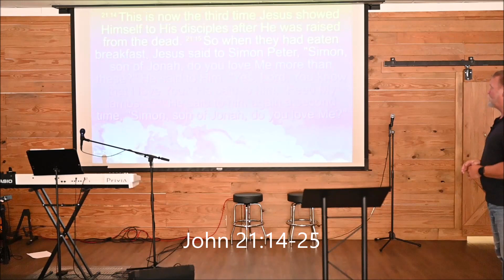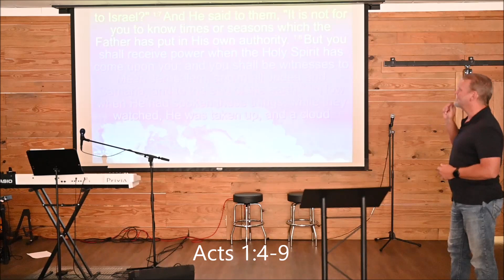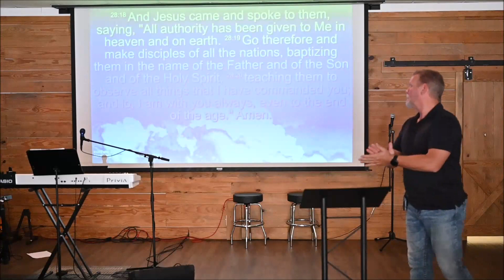The Presence and Power of the Holy Spirit | GoChurch Lucedale | May 5, 2024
Peter was a different Christian before and after Pentecost when the Holy Spirit came to dwell within believers.  Are you listening to the Holy Spirit?  Let Him guide you and fill you and experience the power and boldness of His Presence!

Scripture:
John 21:14-25
Acts 1:4-9
Matthew 28:18-20
Mark 16:15-18

Join us on Sunday mornings at 10:30 for fellowship, prayer, worship and the Word!

5138 Main Street, Lucedale, MS